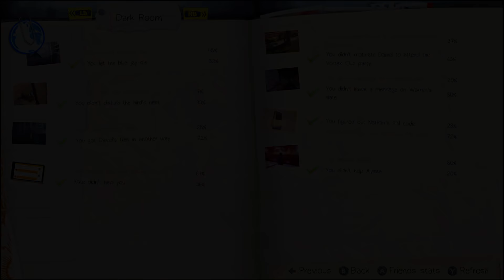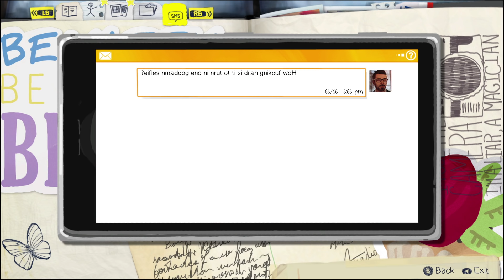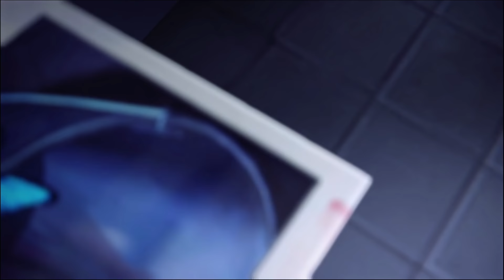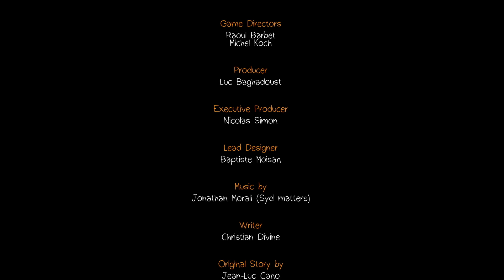LIFE IS STRANGE Episode 5 #7 Alternative Choices Montage Polarized ★ compilation montage gameplay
previous choices: Kate dead, Victoria believed warning, accepted Chloe's request, Frank wounded, stopped Warren beating from Nathan and the homeless woman not warned ...
Max learns that time is impossible to control as she moves inexorably towards the most agonising decision of her life. Arcadia Bay, meanwhile, is preparing to weather a huge storm as Life is Strange comes to a gripping and gut wrenching conclusion.